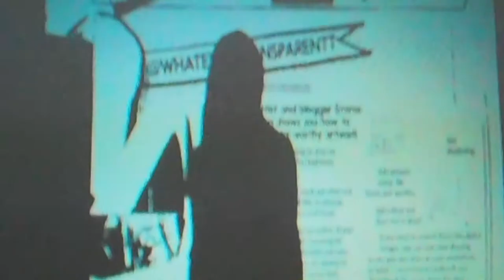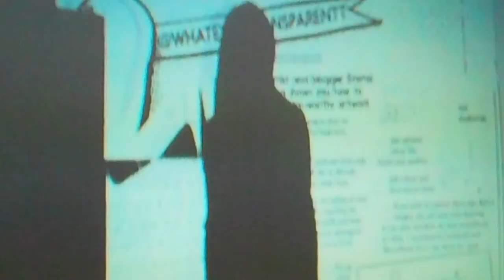Quint Baker - Tape Recorder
Support Quint Baker & Completely Gone Recordings